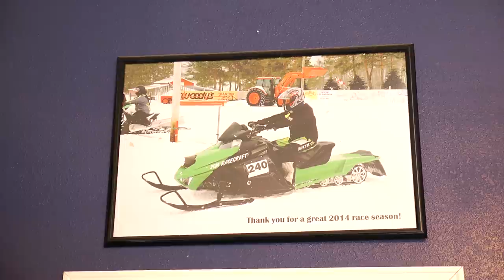.82 CAL Air Gun and Helium Powered Air Rifles : American Airgunner TV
Rossi of American Airgunner TV shoots a helium air rifle that fires an .82 caliber PCP air rifle in Michigan. .82 cal! That's 20 millimeter! A 20 mm air rifle! An 1,100 grain chunk of lead that shot 683 fps and the maker's aim is to get more power of out his 82 caliber air rifle!

While this air rifle may not be for everyone, the Umarex Hammer 50 cal big bore air rifle might be. Should finally be shipping in 2019. You can see more big bore deer hunting with air rifles via this Airgunner TV YouTube Channel.

EP6A